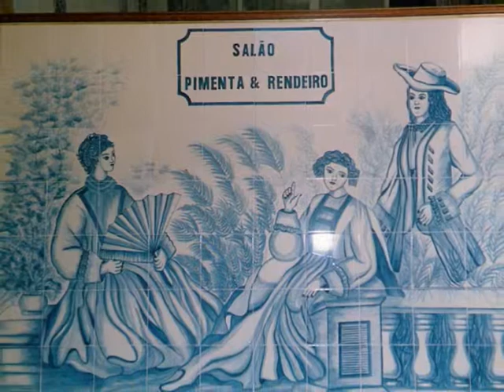OS MEUS AZULEJOS